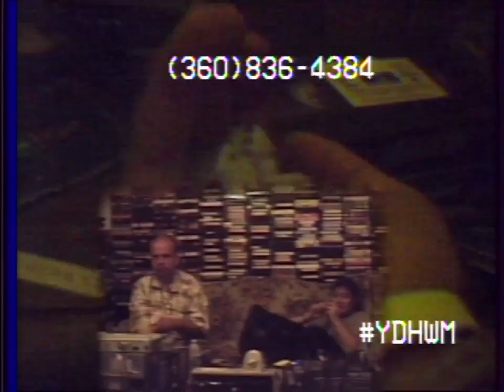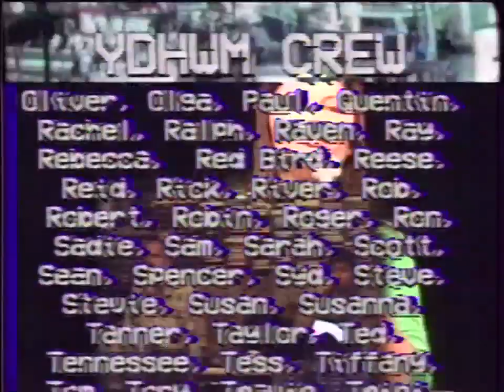YDHWM 2062 Motivational Speaker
Will you give my scholarship back? There's a VHS tape of a motivational speaker today on the program. We're watching more found footage.

day: wednesday
date: may 11 2016
tape:  mighty joe young

160511